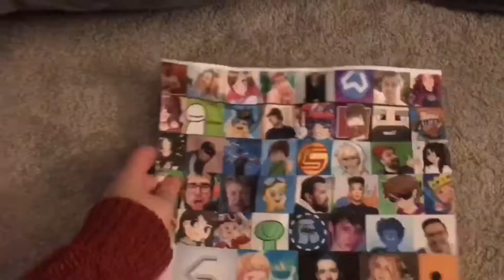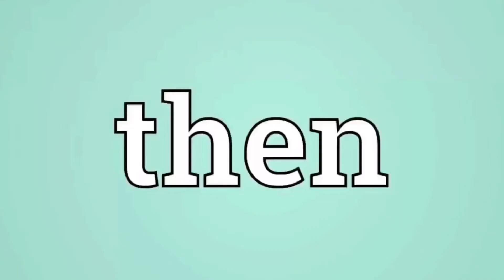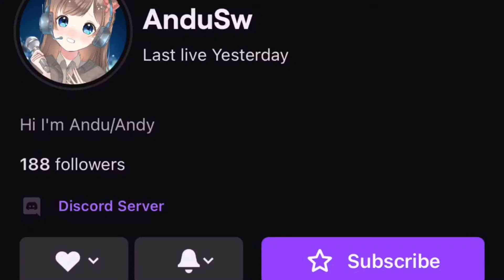TRAINING TO BECOME THE BEST MINECRAFT PLAYER! (Ft. AnduSW)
Watch out Minecraft YouTubers... I'm coming! Wow, this took 4 days to edit but it was worth it, I'm very proud of this! I hope you enjoy the video!

ʕ•̫͡•ʕ•̫͡•ʔ•̫͡•ʔ•̫͡•ʕ•̫͡•ʔ•̫͡•ʕ•̫͡•ʕ•̫͡•ʔ•̫͡•ʔ•̫͡•ʕ•̫͡•ʔ•̫͡•ʔ
Want to see more of my dumb face?

･゜ﾟ･:.｡..｡.:･'(ﾟ▽ﾟ)'･:.｡. .｡.:･゜ﾟ･